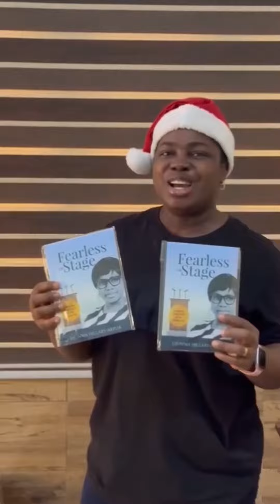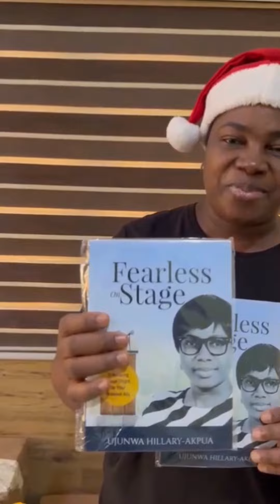Ujunwa Hillary-Akpua said some things about what WORITAL Publishers did for her book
Here's what Ujunwa had to say about what her publishers, WORITAL, did on her book project, 'Fearless On Stage'

How did she feel?

What was the end result she got?

Did her book match the WORITAL hype?